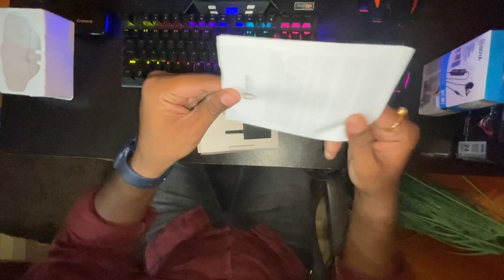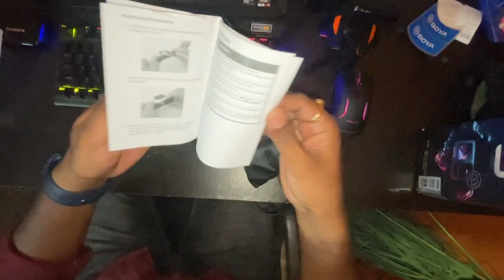Discover the Game-Changing top 5 Features of the GoPro 9 Setup🔥🔥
Unboxing my new GoPro 9
With full setup🔥🫨❤️‍🔥

Musician: OrangeHead

gopro hero 9 review 2023
With full setup🔥🫨❤️‍🔥

Musician: OrangeHead

Musician: OrangeHead